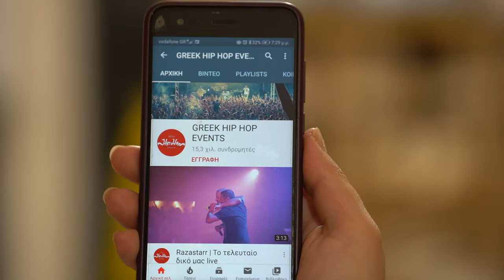Λόγος Τιμής - Ηλιοβασιλέματα - live 16/09/2022 Θέατρο Πέτρας ( bonus Μητσοτάκη)